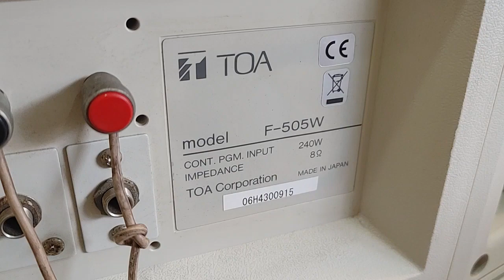Toa F-505W Japan, bass 20cm, rất hay & đẹp xuất sắc. Giá 5tr4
TOA F-505W made in Japan, loa bãi về loa nguyên zin & đẹp xuất sắc không điểm trừ. Loa thiết kế đẹp, âm thanh hay, dùng nghe nhạc hoặc Karaoke hết ý.
Bass 20cm gân vải dầu, treble còi. Công suất 80w-240W trở kháng 8 Ohm, độ nhạy 93 dB, dễ ghép ampli. Giá 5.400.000đ.

Đã cân nhắc giá bán. Xin đừng ĐT hay nhắn tin trả giá. Xem và nghe thử tại số 78, đường N, KDC Chánh Nghĩa, TP TDM, Bình Dương. Zalo & ĐT: 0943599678. Ship hàng toàn quốc, rủi ro khi vận chuyển bên bán chịu. Chỉ ship COD khi có cọc.